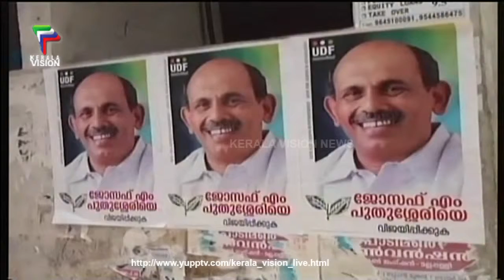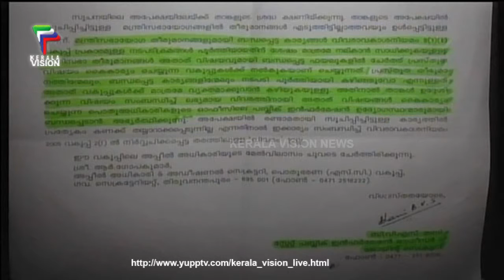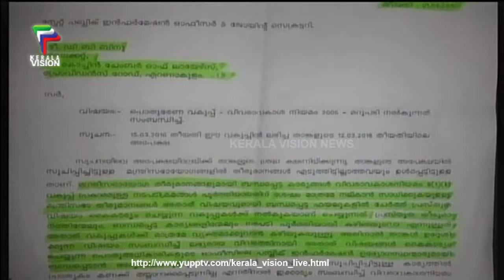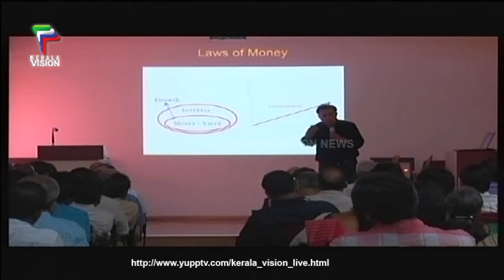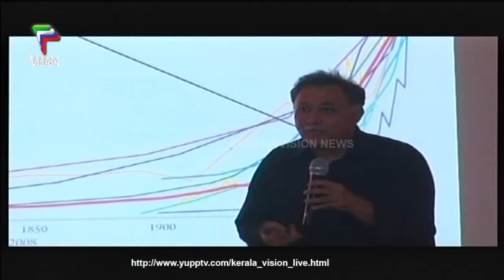Kerala Vision NOON NEWS 17-04-2016